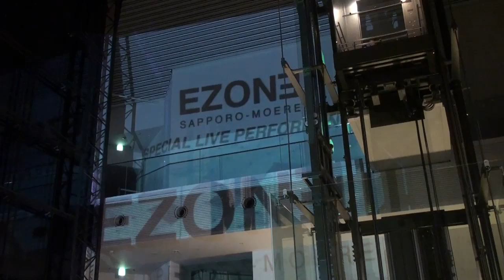2013EZONE Sponsor Stage Hiroyuki Suzuki by sOMEThING